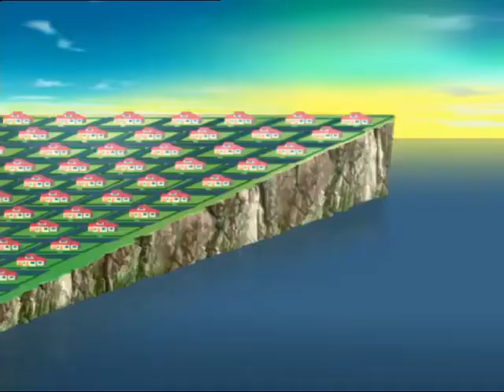Oggy and the Cockroaches, Funny Video C S 6